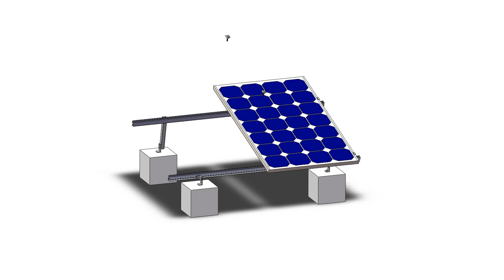FR 01 solar mounting brackets updated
Sunforson is a leading enterprise in the solar mounting industry, specialized in developing and manufacturing "Sunrack" brand solar mounting system including :

1. Pitched roof solar mount (included tile roof , metal roof , shingle roof etc)
2. Flat roof solar mount( fixed angle mounting, adjustable mount, ballast mount etc)
3. Ground solar mount (concrete base mount, ground screw base mount, pole mount etc)
4. Solar carport mount(single row carport, double row carport T type carport etc)
5.Variety of components ( rail, tile roof hook, metal roof hook, L feet, hanger bolt, mid/end clamp, thin - film etc).

In order to ensure fast and secure solar installation, Sunforson hase released a series of top level PV mounting systems to the market. Sunforson not only provides top quality and innovative products but also provides timely delivery , top grade services and comprehensive solutions for our valued customers.